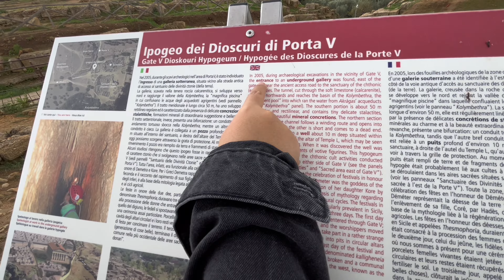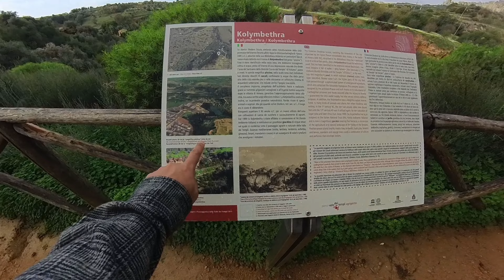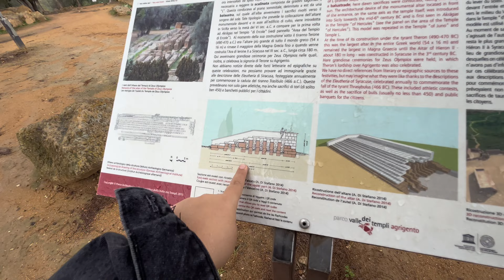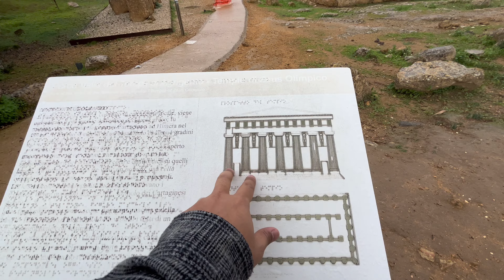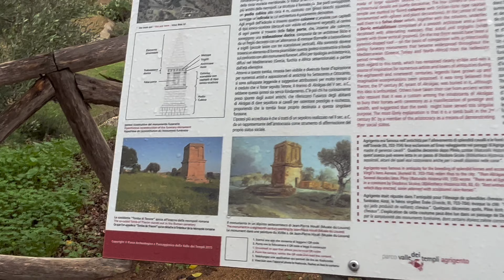Agrigento part II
Agrigento
It is known as the City of Temples for its expanse of Doric temples of the ancient Greek city located in the so-called Valley of the Temples , included in 1997 as a UNESCO World Heritage Site.
Agrigento is a hilltop city on Sicily's southwest shore. It's known for the ruins of the ancient city of Akragas in the Valley of the Temples, a vast archaeological site with well-preserved Greek temples.